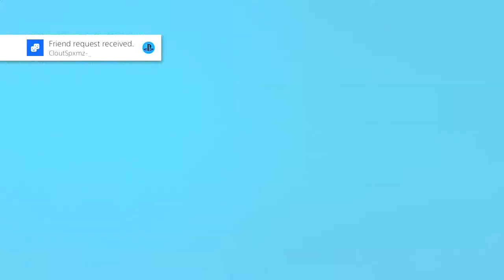A SS3 TRYHARD!😱 WANTED TO PULL UP ON MY DEMIGOD PLAYMAKING SHOT CREATOR😱